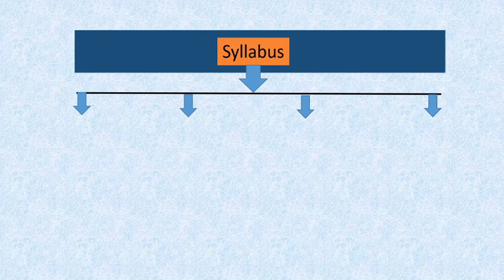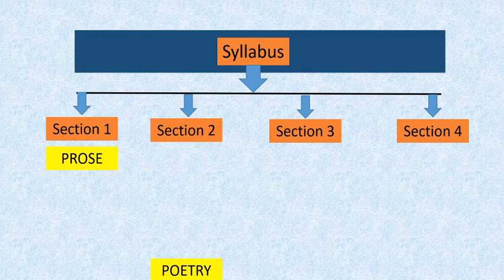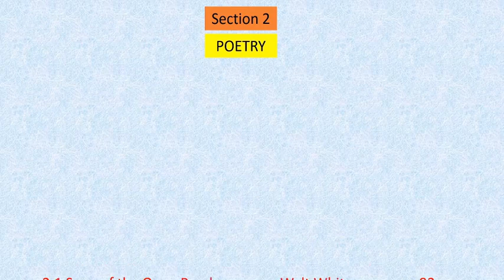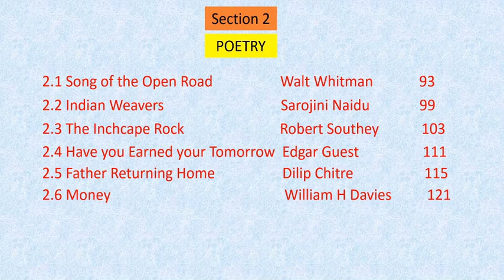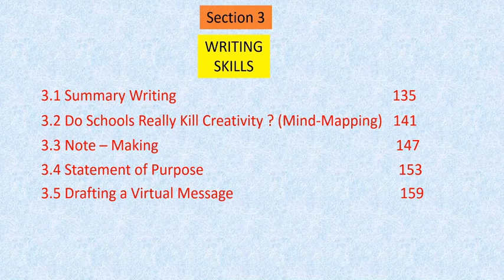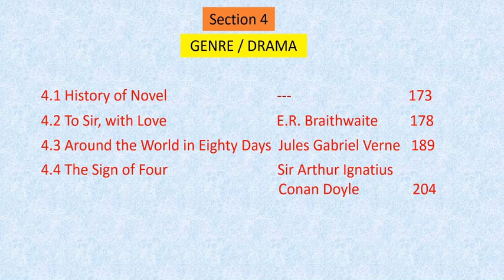12th English Syllabus in Short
12th English

समर्थ कॉमर्स क्लासेस मध्ये आपण 12 वी इंग्लिश सुद्धा शिकवितो.
Textbook PDF स्वरुपात मिळण्यासाठी खाली दिलेल्या whats Group च्या लिंक वर Click करा.